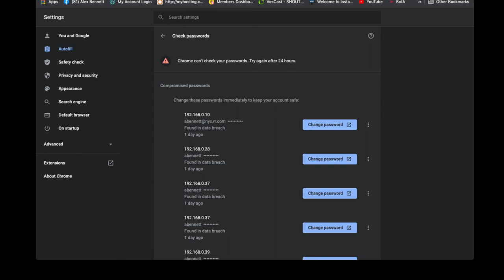Alex Bennett's Ramble 4/20/2021 (from YouTube)